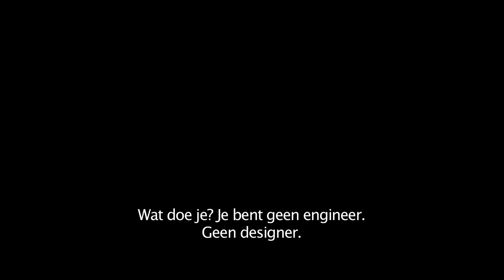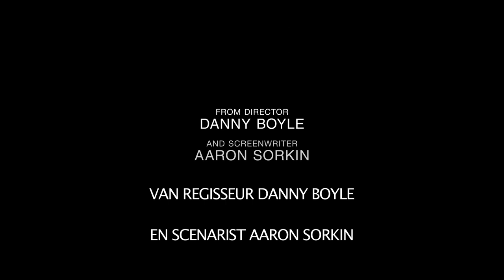Steve Jobs – Global Trailer 1 (Universal Pictures) | UPInl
Bekijk de eerste trailer van SteveJobs van scenarist Aaron Sorkin (The Social Network) en regisseur Danny Boyle (Slumdog Millionaire) met o.a. Michael Fassbender, Seth Rogen en Kate Winslett.

3 december in de bioscoop.